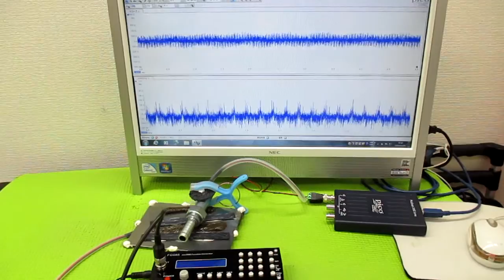非線形振動現象をコントロールする超音波発振制御技術